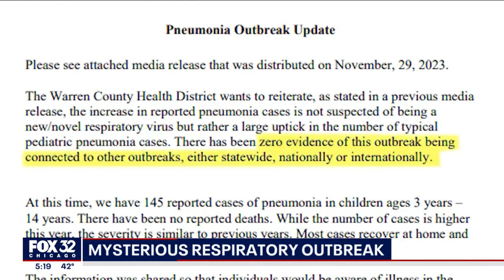US health officials monitor mysterious respiratory illness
A mysterious respiratory Illinois is affecting children throughout China and leading to packed hospitals. US health officials are on alert as some states report cases of "white lung syndrome," a type of pneumonia.